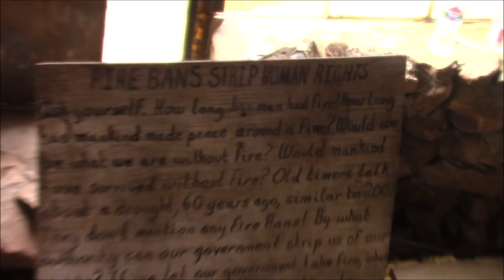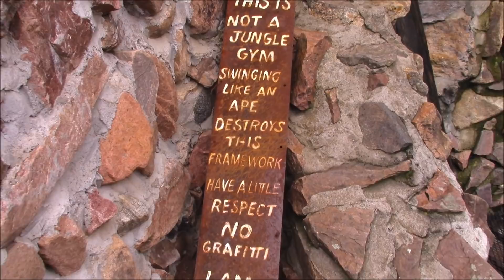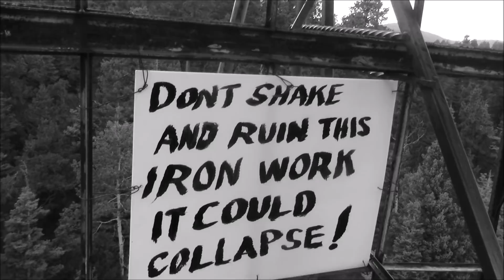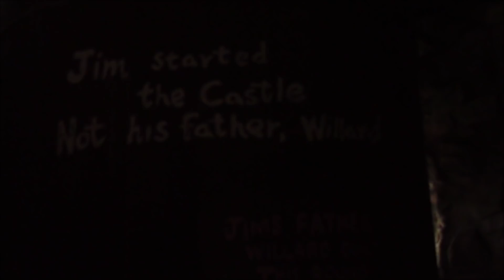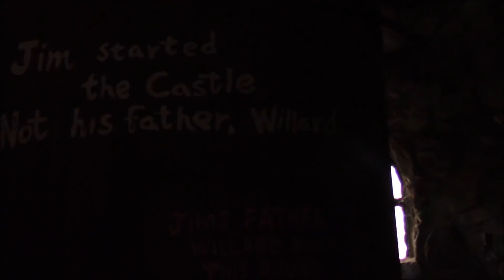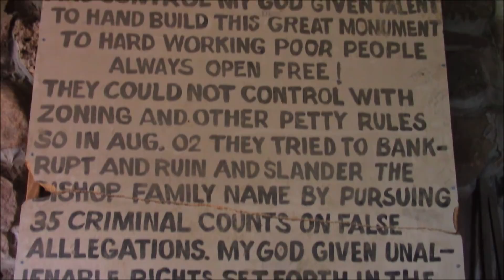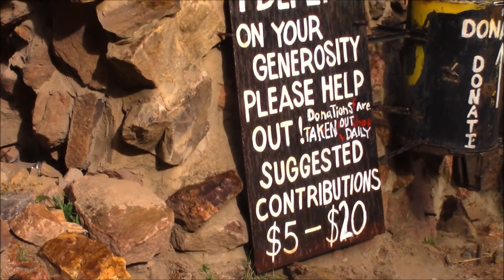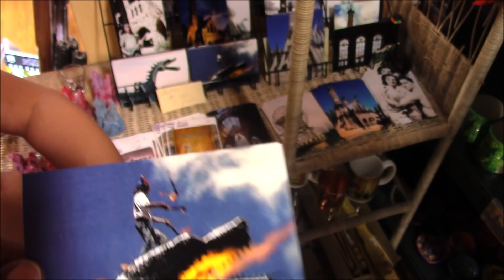Bishop's Castle, in Rye Colorado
A walk through the Amazing Bishop's Castle.  This castle was Built by One Man, Jim Bishop * 49 Years and still building.  Please excuse my language, This Castle is scary A.F to climb if your afraid of heights.  R.I.P Mrs Bishop